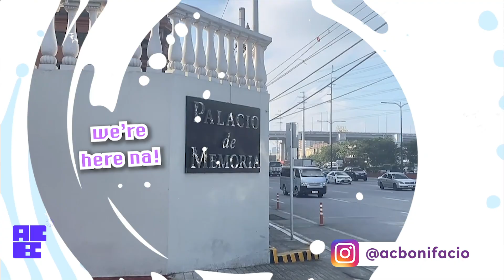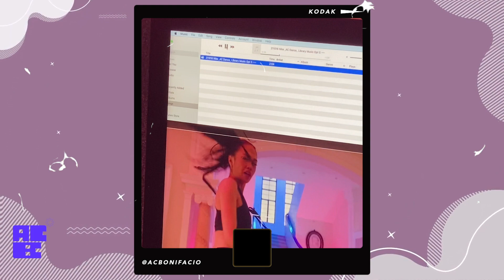I’m Now Part of TeamNike ! (Behind-The-Scenes of our Shoot) // AC Bonifacio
Hey guys! It’s yo girl again, AC!

What can I say? My family is getting bigger and bigger as I am now part of the TeamNike !! Super grateful for this opportunity. Here’s some behind-the-scenes of my recent video shoot for Nike. Check this out, you guys!